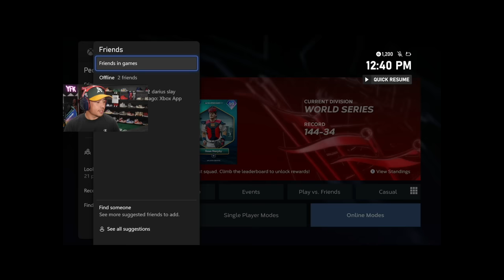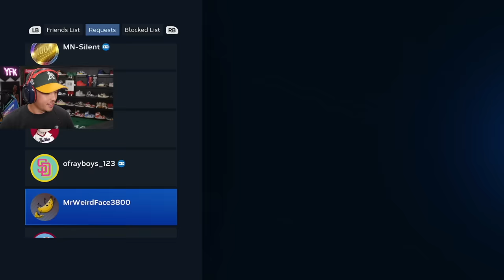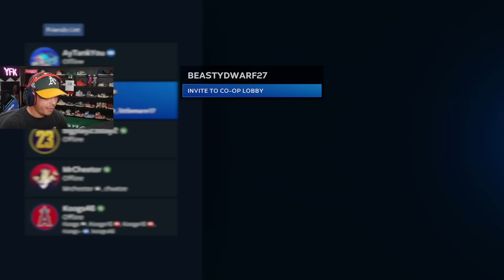I Dominated Everyone With Littlemann17!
Make Sure to Sub to AJ!